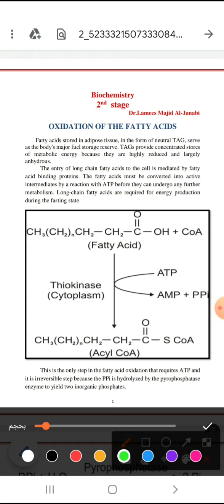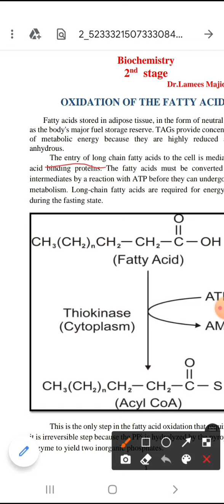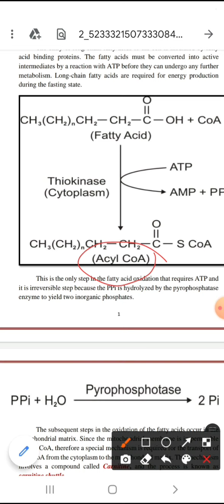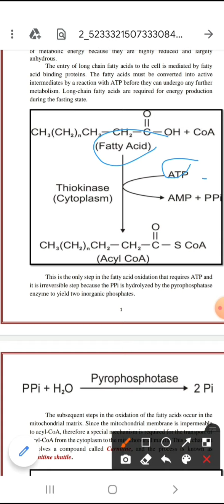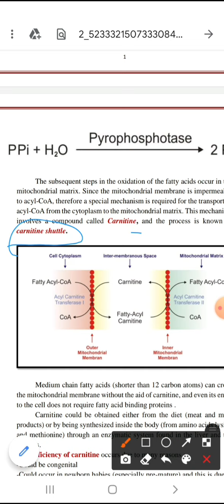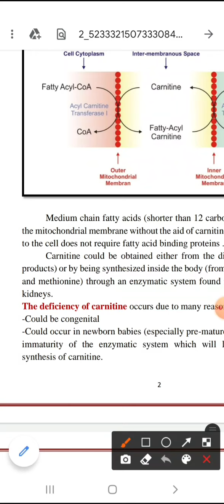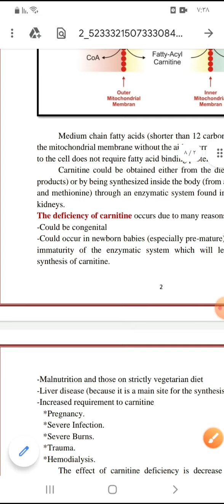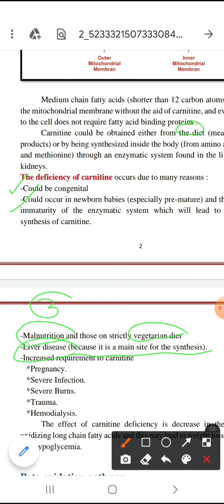oxidation of fatty acid part 1